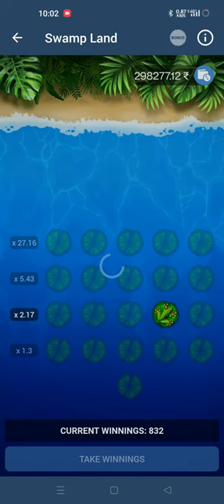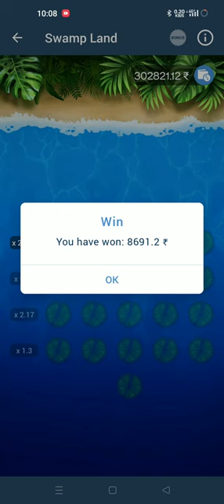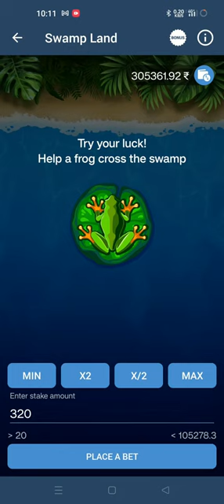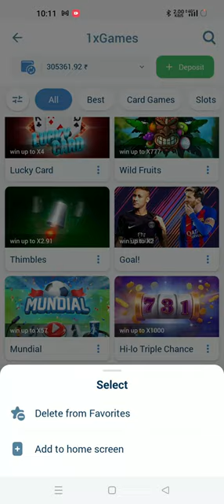SWAMPLAND 1XBET TRICK| 1XBET TRICKS TO WIN| SWAMP LAND GAME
Aim is 500 likes for next video❤️

🚀LINK 1XBET 👍🏻🔗👇🏻👇🏻

{ download its application for better use}

USE CODE " si200 "
FOR 200% deposite BONUS ❤️💙

TAGS ;
1xbet
1xbet games
swamp land
swamp land game
1xgames
melbet
1xbet yutish siri
swamp land tricks
games
под 7 над
internetda pul ishlash
1xgames yutish siri
linebet
super
1xbet strategiyalari
1xbet strategiya
xbet
1xbet srotegiya
1xbet yutish
melbet 1xbet linebet betviner
1xbet swamp land
1xbet tricks to win
crystal srategiyalari
1xgames strategiyalari 2022
1xbet games yutish
pod 7 nad strategiyasi
pod 7 nad
1xbet withdrawal
1xbet tricks
swamp land 1xbet
mostbet
stavka qilish
1xgames стратегия с 50 рублей
1win
swamp land melbet
1xbet apple of fortune
faille
melbet swamp land
1xbet swamp land tricks
swamp land game 1xbet
swamp land hack
aviatorda yutush silari
linebet games
lucky jet yutish sirlari
swamp land 1xbet hack
888starz games
linebet endi faqat yutasiz
games linebet
1xbet crash game trick
1xbet faille
crytal 1xgames
1xbet winning tricks
best
pod 7 над стратегия
1xbet crash game hack
1xbet yutish sirlari
1xbet games siri
1xbet bonuslar
1xbet game
1xbet sirlari

1xbet طريقة اللعب
ضفدع

frog
crazy frog
how to make money
download 1xbet program
لعبه الضفدع
download 1xbet
1xbet fruit blast
1хбет как пополнить счёт через сбербанк
1xgames swamp land
swamp land 1xgames
1хбет
1xbet золото запада

gagner
l'argent
technique incroyable pour gagner de l'argent
astuce jeux virtuels sur 1xbet
astuce 1xbet sur apple of fortune
swamp land music
swamp landscape
1xbet apple of fortune winning tricks
under and over 7 game winning tricks
1xbet under over game winning tips
1xbet deposit bonus into main account
1xbet crash game tricks to win
swamp land game $863 ka samey si fudud new tricks 1xbet || how to make money games || 1xbet somalia
hack tricks for 1xbet
1xbet football winning tips
1xbet cricket winning tips
best games of 1xbet
1xgames tricks to win
1xbet winning stretgy
1xbet winning tips
1xbet withdraw proof
1xbet reality
how to make money online
earn money 1xbet
jeu 21 classique 1xbet
swamp land 1xbet trick
1xbet deposit
marc faille348
swamp land song
swamp land green
jeu 21 1xbet
1xbet swamp land game kaise khele
1xbet swamp land game hack
earn money 1xbet games
1xbet swamp land game winning trick
1xbet crash game winning tricks
1xbet swamp land 2023
1xbet swamp land game winning tricks
1xbet somalia
crash game
pod 7 nad yutish
mortal kombat x
mkx
linebet haqida malumot
linebet 1xgames
1xbet 1xgames стратегии
1xgames yutish yoli
yutish siri
pad 7nad yutish
1xgames pod 7 nad
pad 7 nad strategya 2021
1xbet vzlom qilish
1xgames yangi strategya
1xbet vizlom
linebet linebet
super linebet
1xbet winning tricks telugu
1xbet winning tricks hindi
1xbet lucky wheel hindi
1xbet winning tricks bangla
swamp land game tricks
best linebet
xbet linebet
apple of fartune
swamp land game review
nipun saha gaming
nipun saha
1xgames strategya
1xbetda yutish yollari
1xbet thimbles
melbet winning trick
1xbet thimbles hack
1xbet swamp land game
1xbet swampland hack
melbet crash game trick
1xbet winning
ibroz
how to make money games
1xbet best winning trick
1xbet best game
1xbet winning trick
1xbet swampland script
how to play swamp land in 1xbet
1xbet earning
aps ka tech
1xbet game tricks
1xbet game kaise khele
mortal kombat x strategya
1xbet game wining tricks
1xbet swamp land video
1xbet frog game trick
1xbet frog
1xbet games swampland
1xbet swampland game
1x games
1xbet swamp land rules
1xbet swamp land reviews
comment gagner de l'a